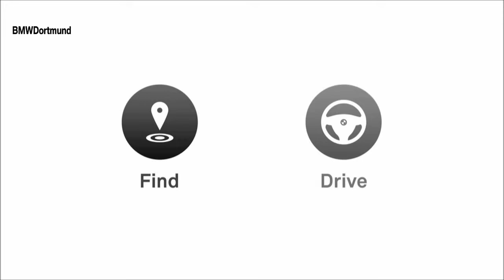BMW DriveNow Car Sharing Service HD